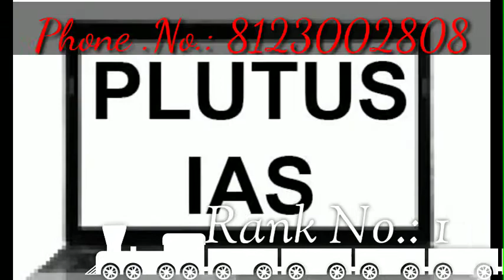Best CLAT Coaching in Surat